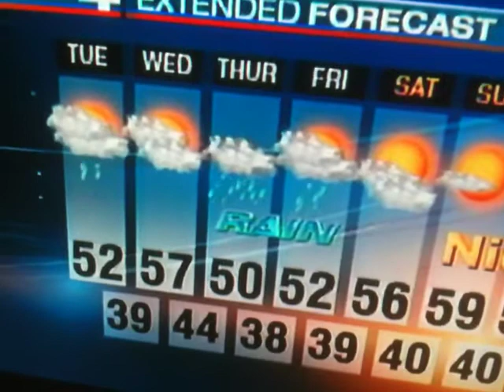Federal Way Forecast: April 5, 2010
When will spring actually begin in Federal Way?  Meteorologist Paul Deanno has the answer in your KOMO4 forecast...